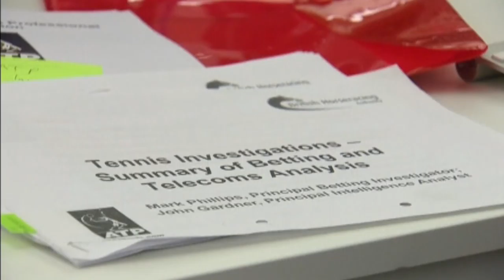Pro tennis match-fixing alleged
The BBC and BuzzFeed say secret files expose evidence of suspected widespread match-fixing at the top level of pro tennis.